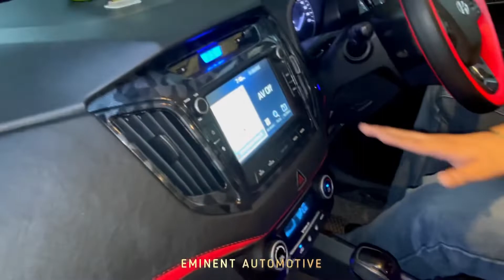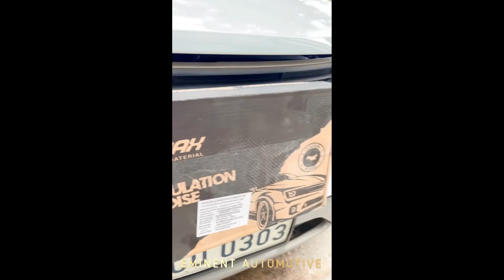𝙎𝘼𝙑𝘼𝙂𝙀 𝘾𝙍𝙀𝙏𝘼 𝙄𝙉𝙏𝙀𝙍𝙄𝙊𝙍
📍WZ 1RANI BAGH DELHI
WORK DONE
-DASHBOARD LEATHER WRAP
-STEERING WRAP
-HYDRODIP IN CAMO CARBON
-PILLAR WRAP
-HEADLINER IN BLACK ⚫
-DOOR IN LEATHER
-INTERIOR AMBIENT LIGHT

DAMPING
- ENGINE DAMPING
-DOOR DAMPING